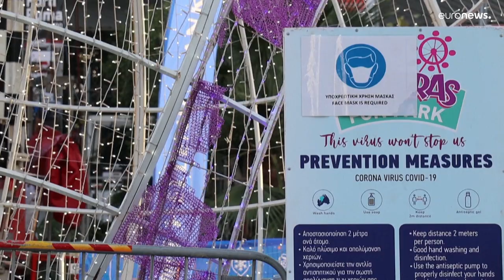Κύπρος- COVID-19: 2.241 νέα κρούσματα - Συνεδριάζουν την Τετάρτη οι ειδικοί για ενδεχόμενα μέτρα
O υπουργός υγείας έχει συγκαλέσει τους ειδικούς σε συνάντηση το απόγευμα της Τετάρτης